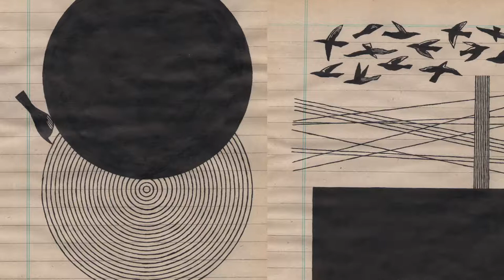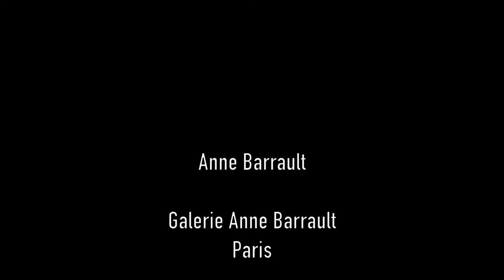Jochen Gerner, prix Drawing Now Paris 2016, galerie Anne Barrault, Paris